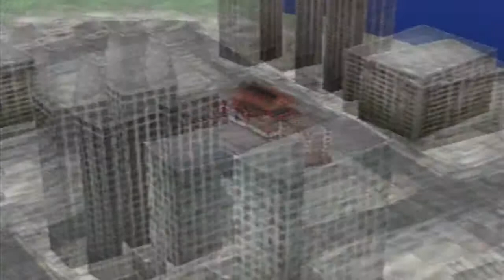Parasite Eve | 18 | Stay on his good side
Also, Rocket Launcher! 8D